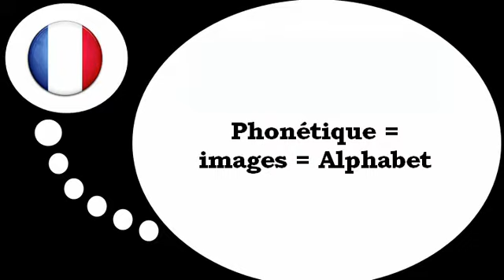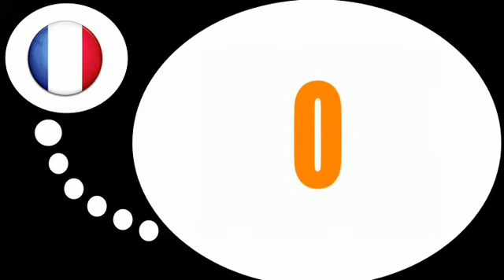Lezione di francese = Fonetica # L'alfabeto